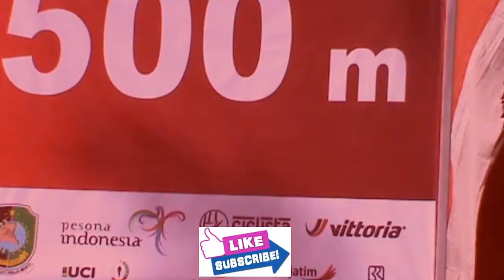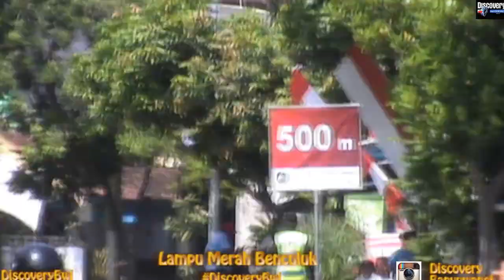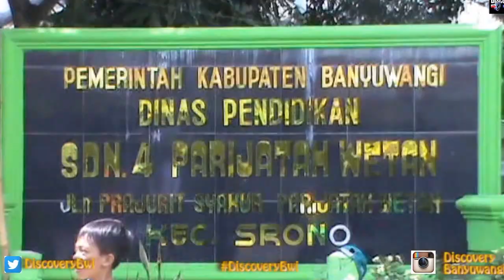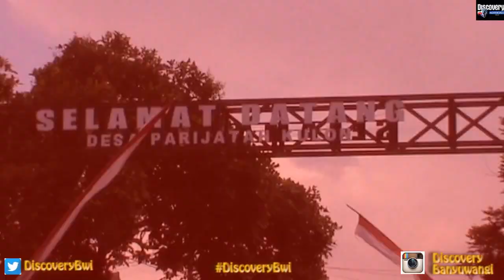International Tour de Banyuwangi Ijen 2016 (ITdBI)dimulai-Etape 1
Hari ini, Rabu (11/4) Etape pertama International Tour de Banyuwangi Ijen 2016 dimulai. Etape ini menempuh rute sejauh 171,4 KM dengan mengambil start di waduk Sidodadi, Glenmore dan Finish di Taman Blambangan.

Tepat pukul 09.00 pagi 98 cyclis   memulai lomba dari garis start. Dilepas oleh Bupati Abdullah Azwar Anas dan Ketua Umum PB ISSI mereka akan bergerak menuju garis finish di Taman Blambangan. Sepanjang rute mereka akan menyusuri lintasan dengan dominasi rute flat.

Rutenya adalah start Waduk Sidodadi - Wadung- Sempu - Genteng - Dari - Kadang doro - Blokagung - Pedotan - Purwoharjo - Cluring - Gambor - Rogojampi - Temuguruh - Keracunan - finish Taman Blambangan.

Sepanjang rute tersebut para cyclist akan menemui 3 titik sprint dan 1 titik KOM. Sprint pertama berada di RTH Maron pada 19.5 KM, Benculuk 82.9 KM, Rogojampi 156,9 KM. Sedangkan KOM berada di Sumbermanjing, 121 KM dari garis start.

Balap sepeda International Tour de Banyuwangi Ijen telah menjadi agenda rutin (calendar of event) Persatuan Balap Sepeda Internasional (Union Cycliste Internationale/UCI) akan digelar pada 11-14 Mei mendatang. ITdBI telah mendapatkan peringkat ”excellent” dari UCI yang menjadikan ITdBI masuk sebagai tujuh kejuaraan balap sepeda terbaik di Asia dan menjadi yang terbaik di Indonesia. ITdBI 2016 terdiri atas empat etape sepanjang 567 kilometer.

Rute ini ditempuh dengan melintasi berbagai destinasi wisata, mulai wisata pantai, perkebunan, sentra pertanian, city tour, hingga kaki Gunung Ijen, gunung berapi aktif yang terkenal di dunia dengan fenomena api biru alias ”Blue Fire”-nya.

Event ITdBI yang telah memasuki tahun kelima ini akan memperebutkan hadiah Rp 1,4 miliar dengan beberapa kategori. Klasemen umum individual (Yellow Jersey), red jersey untuk juara umum tanjakan (best KOM), Green Jersey (best sprint classification), dan White Jersey (best Indonesian rider).